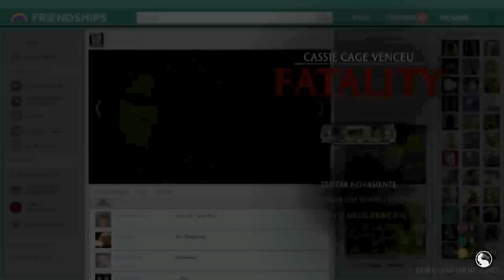Mortal Kombat X - Triborg (Smoke) x Cassie Cage (Lutadora) | NOVA DUBLAGEM